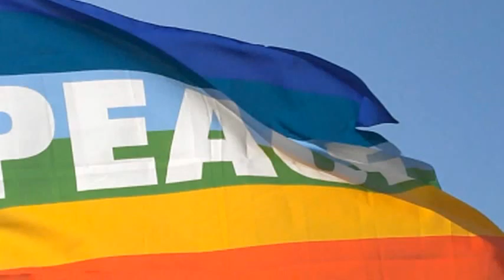The Occupy Wall Street Anthem, Sung by Occupy Nation in DC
Sung by the ad hoc Occupy Nation group on October 8, 2011 during the occupation of Freedom Plaza, alternating between This Land is Your Land, free-range verses and a chorus alternating between Occupy Wall Street, Occupy Main Street, Occupy DC and Occupy Everything.  Catch the energy of this new anthem for the occupation movement.  Then pass it on.